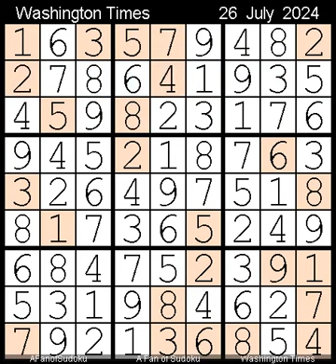How to Solve Washington Times Sudoku Difficult 26 July, 2024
Description
- Pair
- Washington Times Sudoku Difficult  26 July, 2024
- Repeat from    8 June, 2024
- Repeat from  25 July,  2024 after
  - Rotate cw 90 Degrees
  - Transpose
    - 15, 26, 37, 48, 59, 61, 72, 83, 94

- Cheers

سودوكو
ซูโดกุ
数独
스도쿠
судоку
सुडोकू
സുഡോകു
סודאָקו
ਸੁਡੋਕੁ
சுடோகு